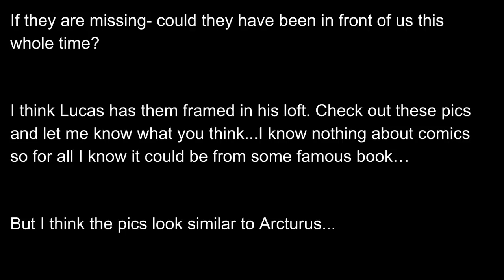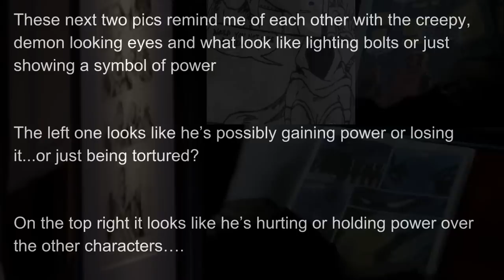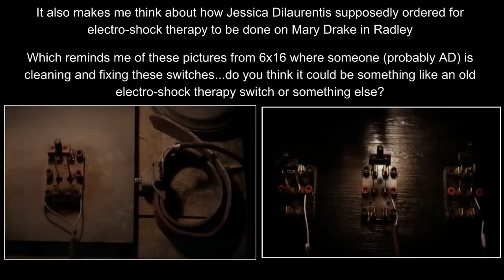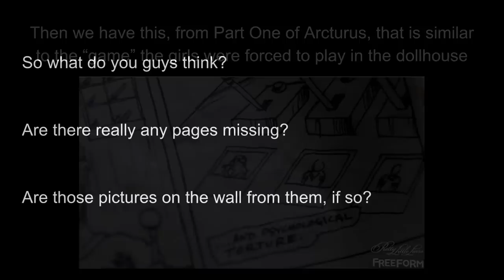Arcturus Endgame-Lost pages found?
Pictures are not mine and belong to Freeform Pretty Little Liars